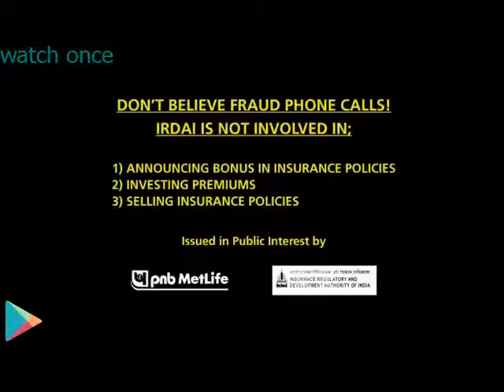Top Most Funny Indian TV 10 ads